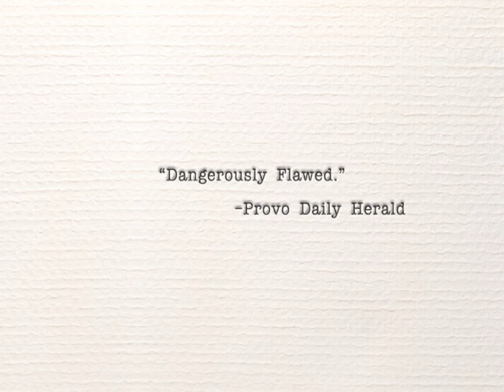UT Pop Opinion